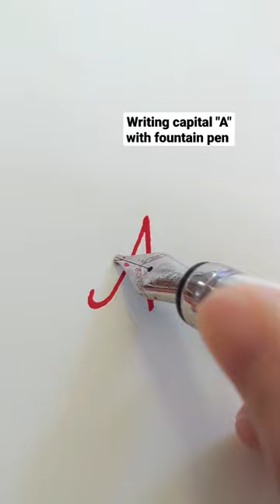Writing cursive capital "A" with fountain pen stub nib